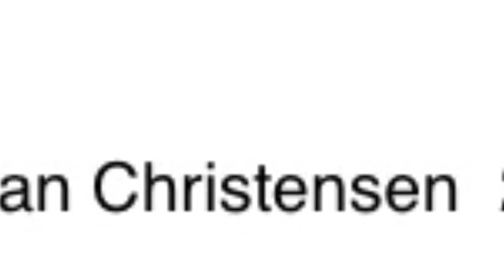Att få tillbaka salt från saltlösning